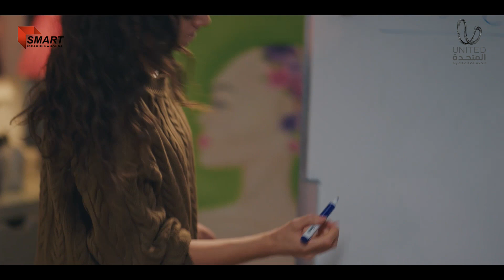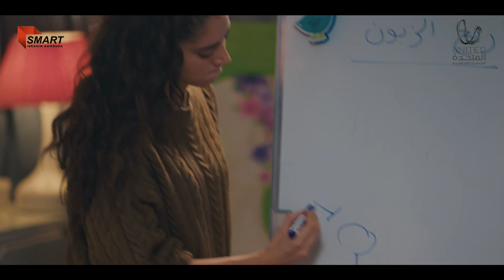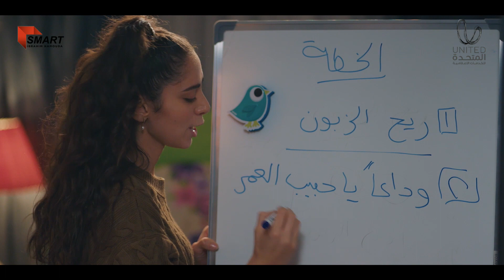وبينا ميعاد | صدمة نادية لما ولادها وحسن فجئوها وخطبها من أخوها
وبينا ميعاد | خناقة كبيرة بين ناديه وبنتها بسبب العريس
وبينا ميعاد | ظهور مفاجئ لأبو البنات وطليق نادية فى الفرح
😂وبينا ميعاد | طاهر ومراد إتعمل فيهم مقلب | بودرة العفريت
وبينا ميعاد | يحيي جاي وعايز يصلح غلطة زمان بس نادية ليها رأى تاني
مسلسل وبينا ميعاد بطولة -  شيرين رضا ـ صبري فواز ـ مدحت صالح ـ وفاء صادق ـ محمد سليمان -  بسمة ـ خالد انور
المنتج : ابراهيم حموده
الإشراف العام على المحتوى الدرامي : الشركة المتحدة للخدمات الاعلامية - يسري الفخراني
تأليف واخراج : هاني كمال
انتاج : شركة سمارت ميديا